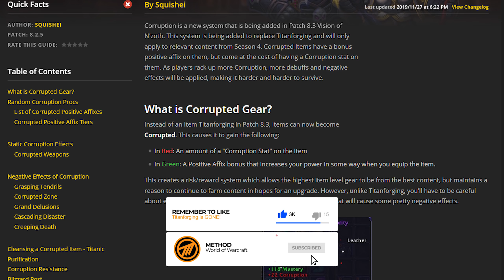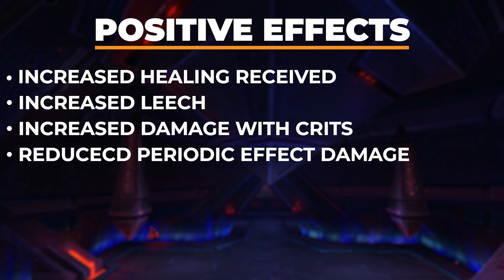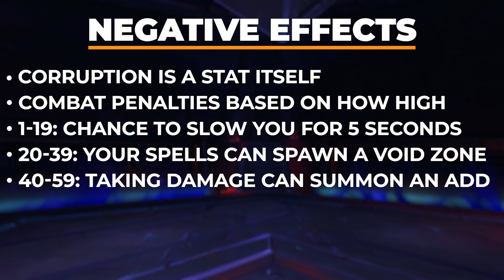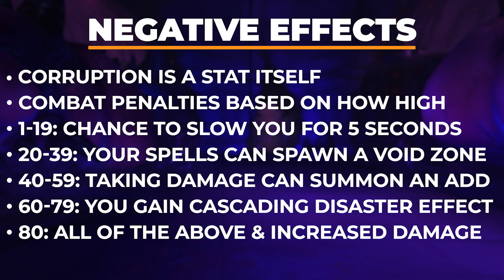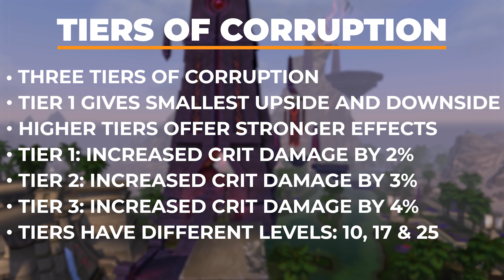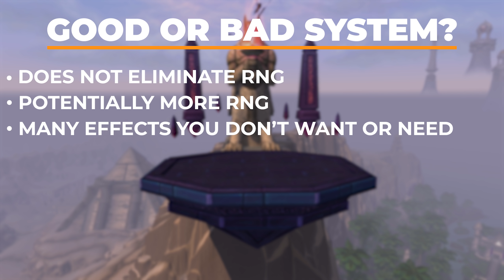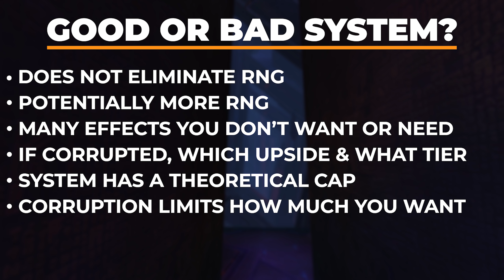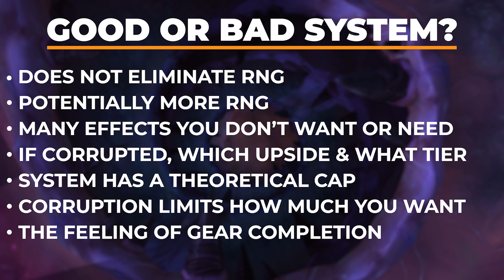Horrible System FINALLY Replaced! Corruption Explained: Good or Bad?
With the upcoming introduction of the Corruption stat, Jeath of Method's main raid team takes a look at everything there's to know about the brand new stat, including the good, the bad, and his own opinion. Be sure to check out this Wowhead article

Music
Tavern (Dwarf)
The Mulgore Plains
Thor Modan
Plains (Night)